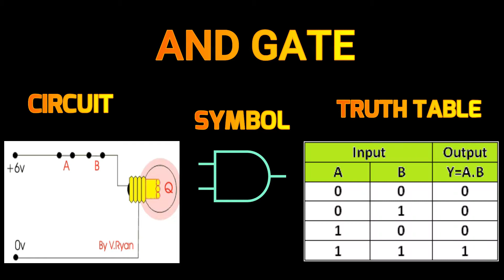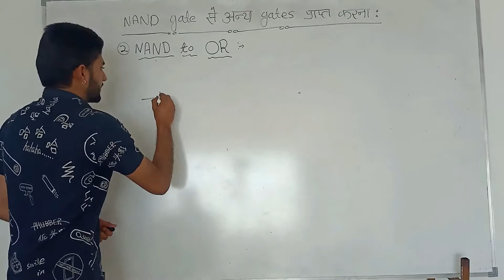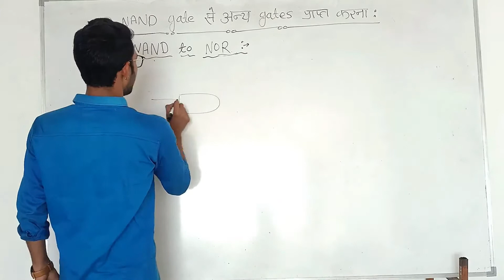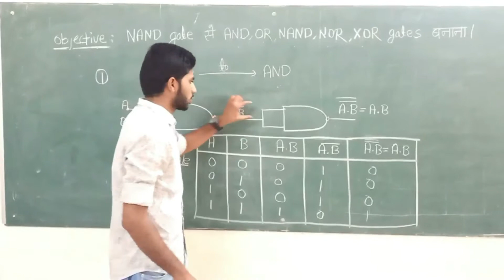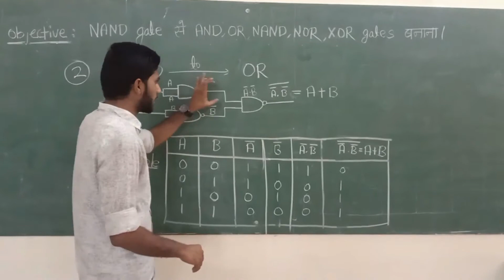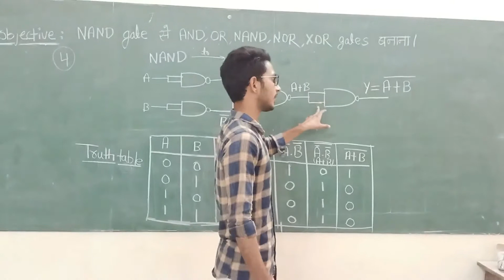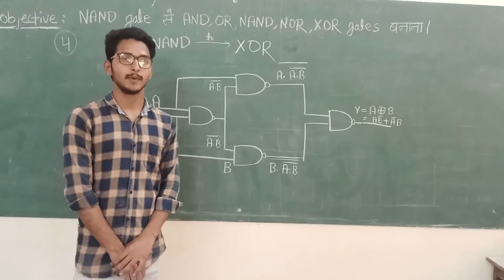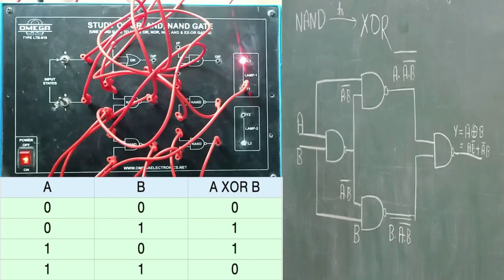Exp 6 logic gates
physics practical Exp 6 logic gates